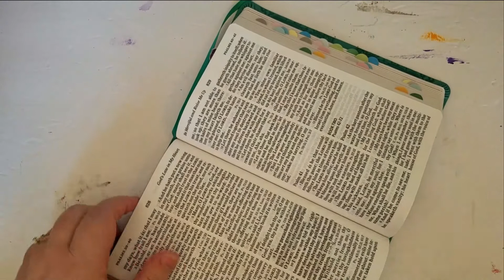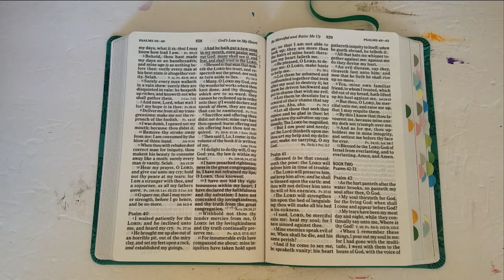Prayer of the Day - May 16th 2022